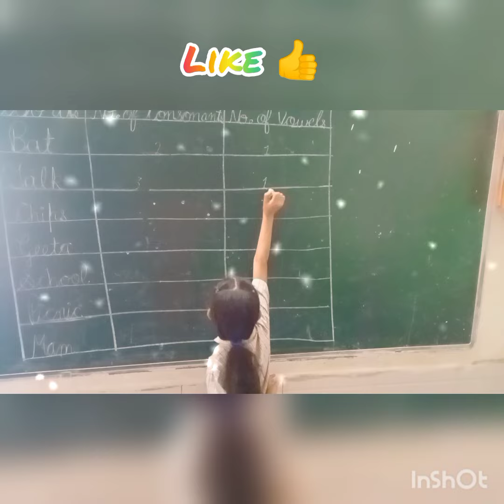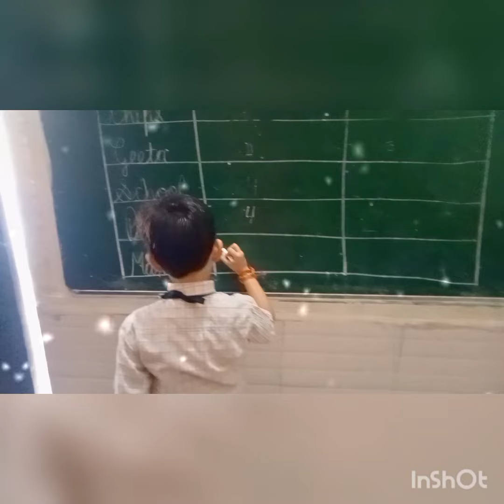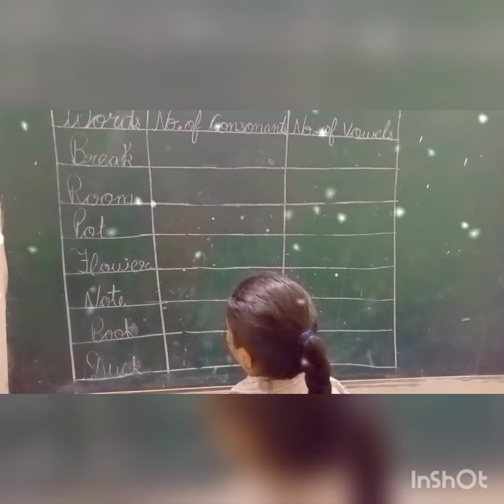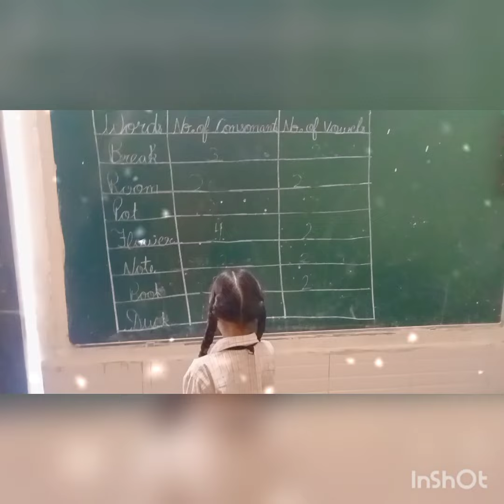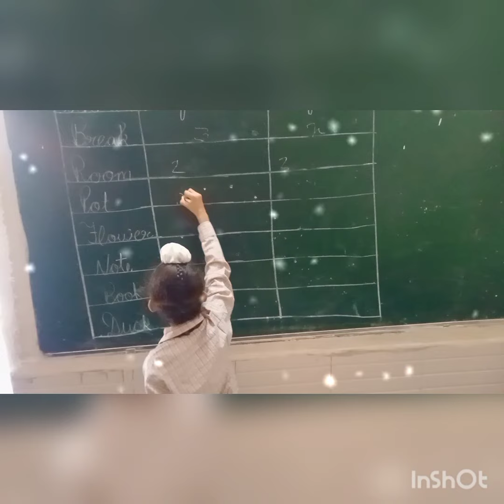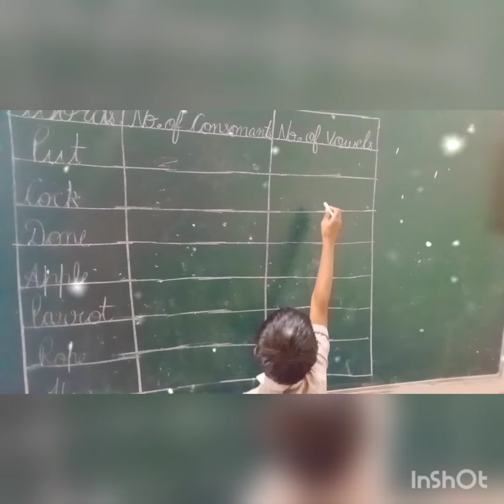Activity on Consonants and vowels#1st Class#cdpublicschool